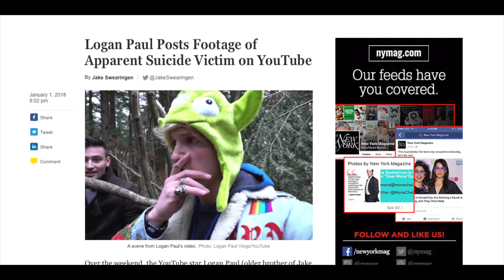Super Nintendo Classic!!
Ever wanted to go back to the good ol' days? You're just one Super Nintendo away!!!